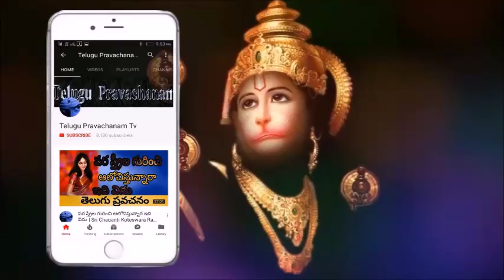మనం కోరుకోవలసిన కోరిక ఇదే Sri Chaganti Koteswara Rao Pravachanam